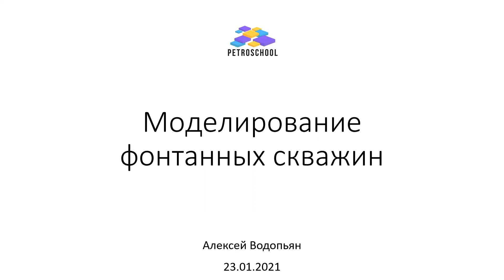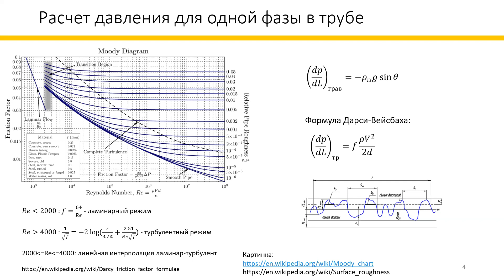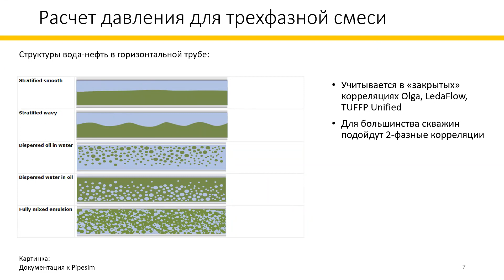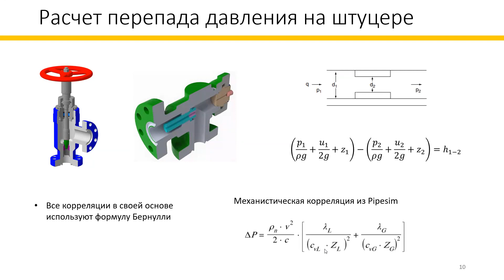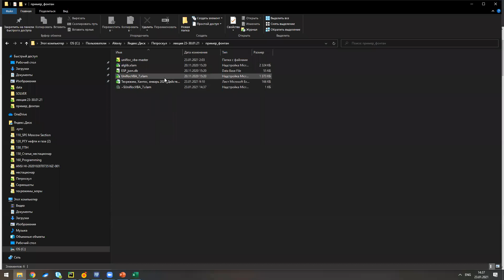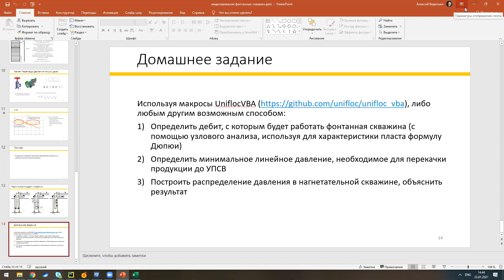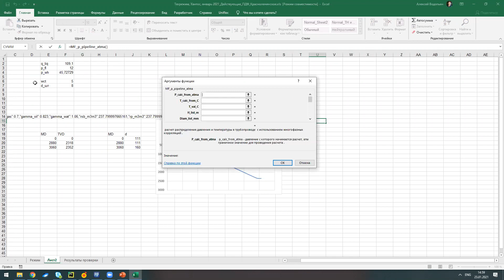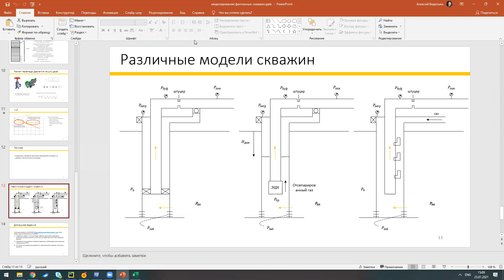Лекция №1 "Моделирование фонтанных скважин"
Лекция №1 курса "Введение в скважинное моделирование". Спикер: Алексей Водопьян, молодой специалист компании "Газпромнефть-Цифровые решения". Сферой деятельности Алексея является моделирование скважин и систем сбора нефтегазового промысла.